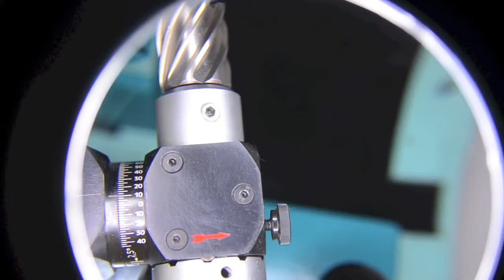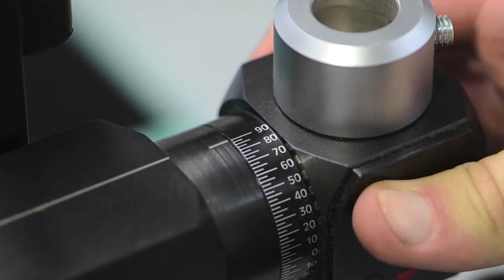008 KBS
Kernborenslijpmachine type KBS